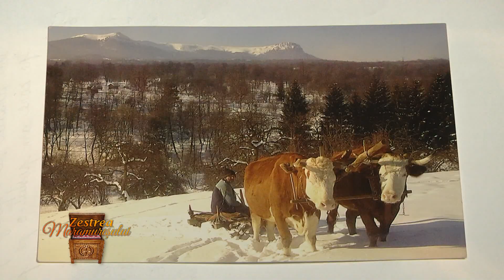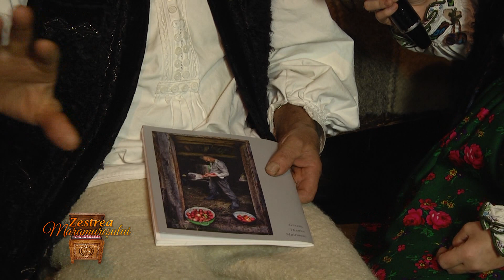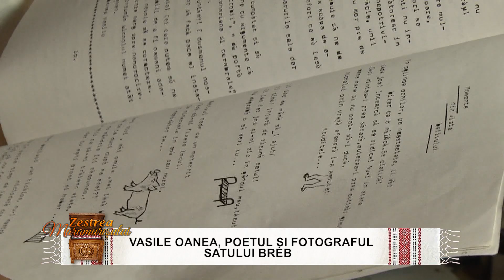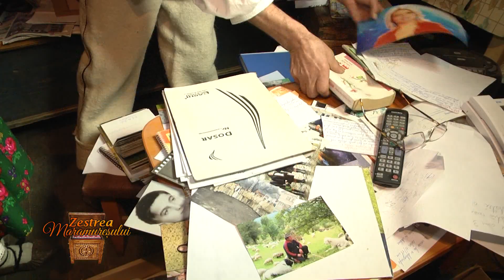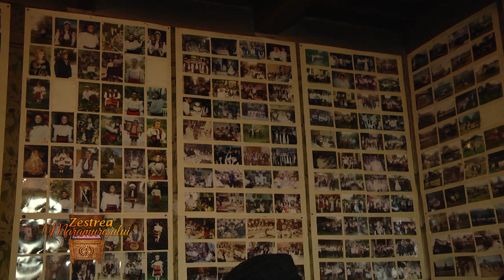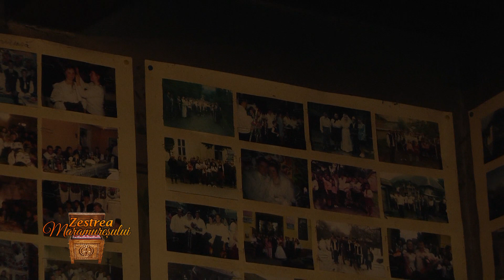ZESTREA MARAMURESULUI VASILE OANEA, POETUL SI FOTOGRAFUL SATULUI BREB P3 8 NOIEMBRIE 2019